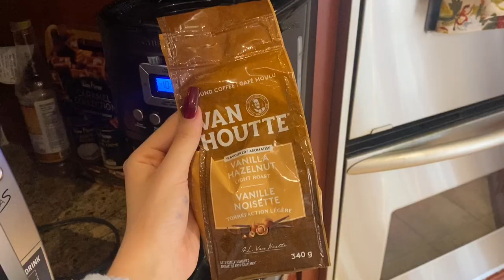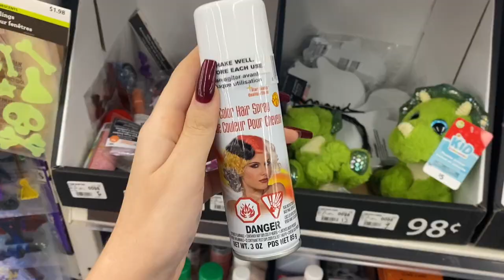day in the life of a full time content creator | errands, GRWM, opening PR boxes + more!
Spend the day with me as a full-time content creator!! Today I ran some errands and did some shopping for content I have to film, got ready and did my makeup, and unboxed a few PR packages. Let me know if you guys wanna see more vlog type videos like this!!! :)